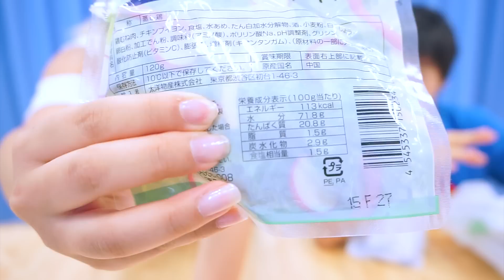KAZU先生に教えてもらう！ダイエット中でもコンビニで食べていいもの！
kazuさんのチャンネルはこちら

kazuさんありがとうございました！꒰*´∀`*꒱

With love..